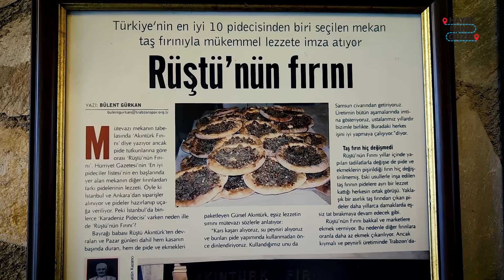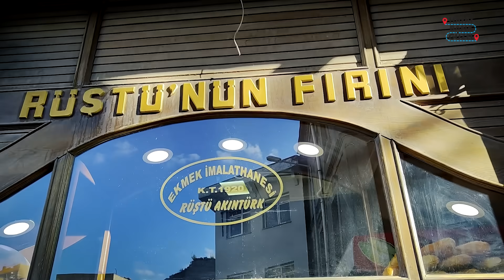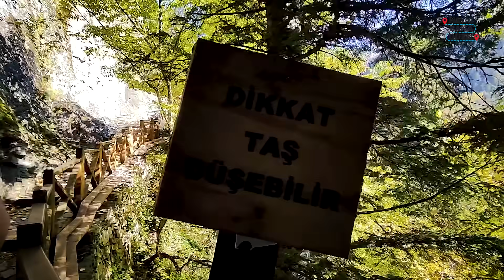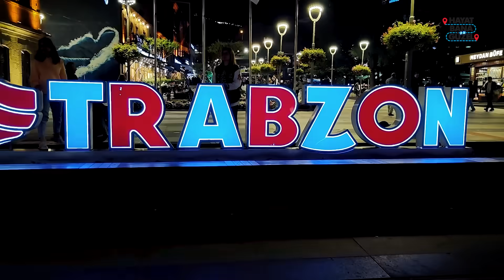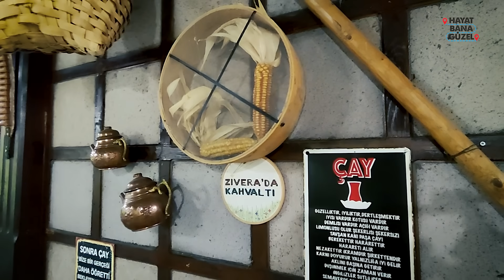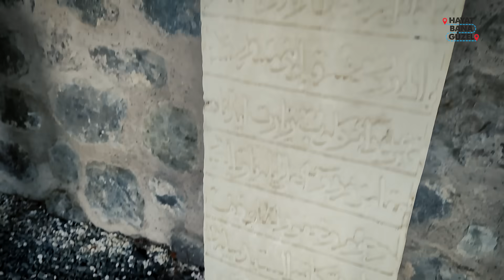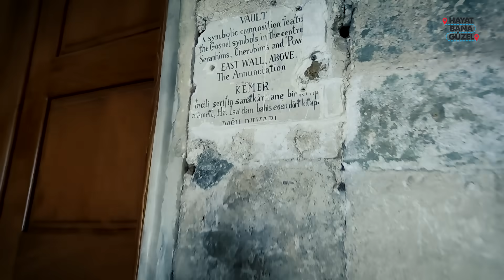Trabzon'un Yemekleri, Gezilecek Yerleri, Tarihi - Şenay Akkurt'la Hayat Bana Güzel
Hayat Bana Güzel “Trabzon” çekim ve fotoğrafların tamamı drone sahneleri dışında, Xiaomi 12T Pro ile çekilmiştir.

Xiaomi 12T Pro'nun 200MP görüntüleme sisteminin sağladığı Xiaomi ProCut, Xiaomi ProFocus, Xiaomi Mega Gece Çekimleri ve sensör içi zoom özelliklerini keşfetmek için tıklayın.

Trabzon’un tarihteki önemi
Yaşam kültürü, lezzetleri, geçmişi ve bugünü ile HayatBanaGüzel gezisi
Dağların ve Karadeniz’in arasında inişli çıkışlı bir hayat
Horon nedir?
Karadeniz’de yaşam nasıldır?
Trabzon’a özel kuymak, Trabzon ekmeği, pidesi, Coğrafi işaretli  Hamsiköy sütlacı
4.yy dan günümüze muhteşem Sümela Manastırı ve hikayesi
Türkiye’nin diğer bir  Ayasofya’sı (Kutsal Bilgelik Kilisesi)
Trabzon Ayasofya’sının muhteşem mimarisi
Şahinkaya Tepesi ile yükseklerde olmanın heyecanı…